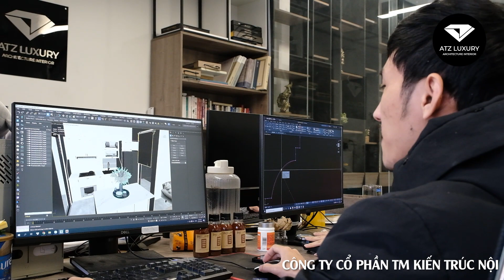Mẫu thiết kế nội thất nhà vườn diện tích 150m2 tại Quảng Ninh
Chiêm ngưỡng mẫu thiết kế biệt thự vườn 150m2 nhà anh Hảo tại Quảng Ninh.
Chủ đầu tư: Nguyễn Đức Hảo
Diện tích: 150m2
Vị trí: Nhà vườn KP3, Phường Yên Hải, Thị xã Quảng Yên, tỉnh Quảng Ninh
Hạng mục: Thiết kế nội thất
Phong cách:        Hiện đại
Đơn vị thực hiện: ATZ LUXURY
Kiến trúc sư: Trần Tâm
Xem thêm mẫu thiết kế kiến trúc thi công của căn nhà tại
CÔNG TY CỔ PHẦN THƯƠNG MẠI KIẾN TRÚC NỘI THẤT ATZ
🏢 Địa chỉ: số 17 - đường 2nd ave - khu sunriese A - the manor, Đường Nguyễn Xiển, Hà Nội, 100000
🏭 Nhà máy sản xuất: Xuân Lê - Khánh Hà - Thường Tín - Hà Nội
☎ Điện thoại: 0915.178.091 (Ms. Hiếu)